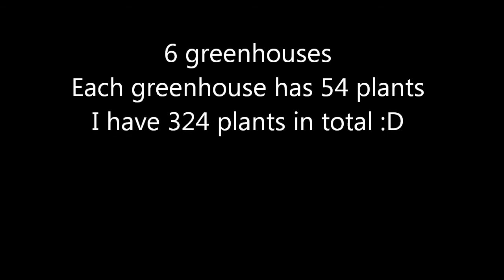Minecraft Grow Op!